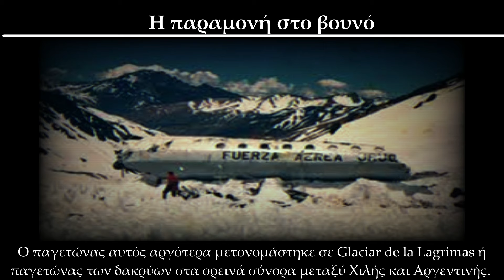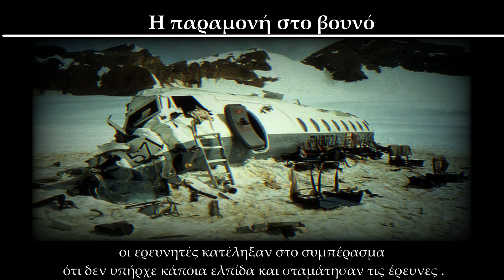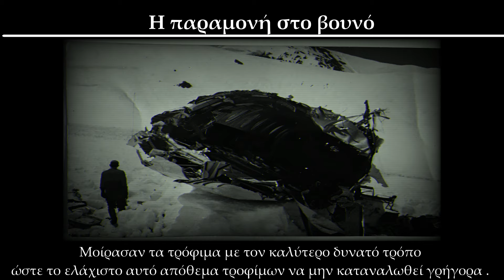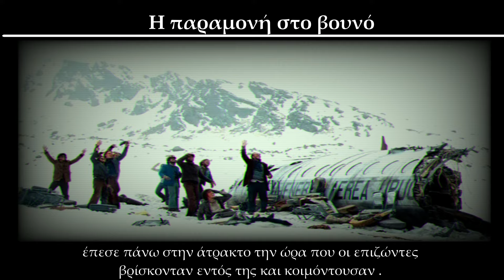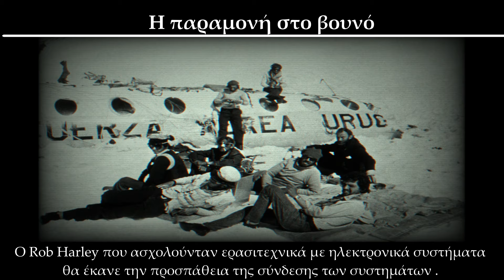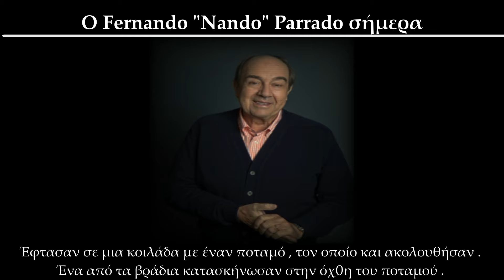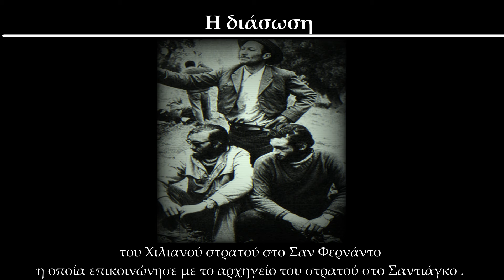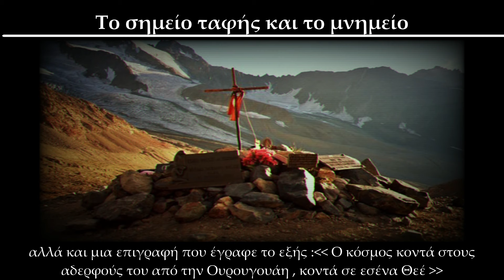Η τραγωδία των 'Ανδεων - Πως η πτώση ενός αεροσκάφους οδήγησε στον κανιβαλισμό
Hey guys! Καλώς ήρθατε στο κανάλι μας! Είμαστε οι Dark Storytellers, αποτελούμενοι από την Iron, τη Morticia, τον Boris και τον Captain America, μια παρέα τεσσάρων φίλων δηλαδή που μας αρέσει να ψάχνουμε πληροφορίες για θέματα που αφορούν τρομακτικές ιστορίες, θεωρίες συνωμοσίας, άλυτα μυστήρια και γενικά ό,τι μας τραβάει το ενδιαφέρον και πιστεύουμε ότι είναι άξιο αναφοράς.

Αυτή τη φορά στο μικρόφωνο είναι η Morticia και θα μιλήσει για την πτώση ενός αεροσκάφους στις Άνδεις το 1972 αλλά και για την ιστορία της επιβίωσης όσων βρίσκονταν σε αυτό  .
Ελπίζουμε να απολαύσετε το βίντεο !

Από την ομάδα των Dark Story Tellers, Καλή προβολή